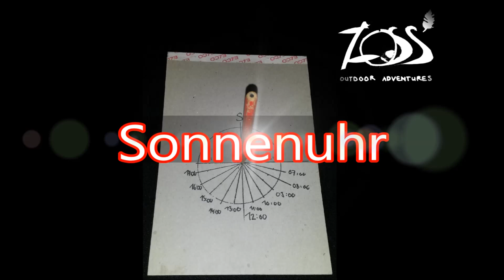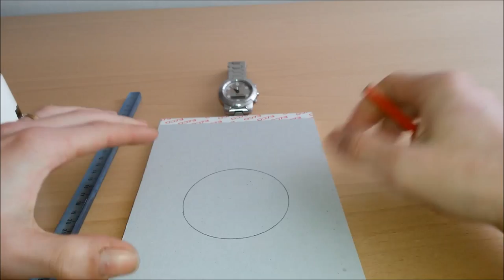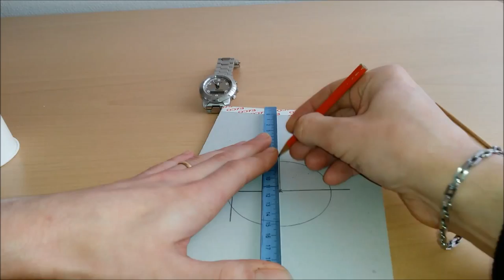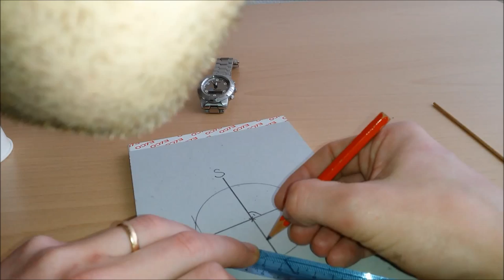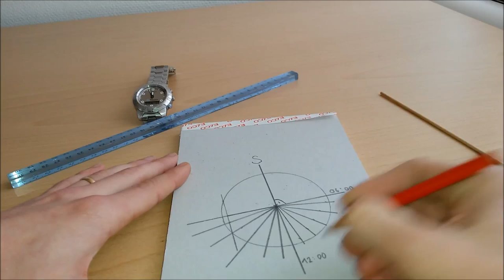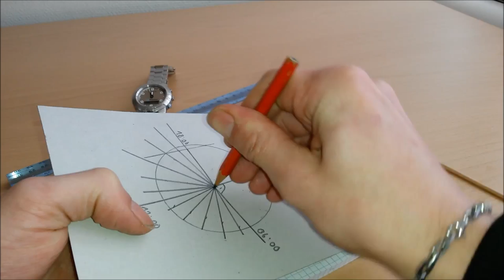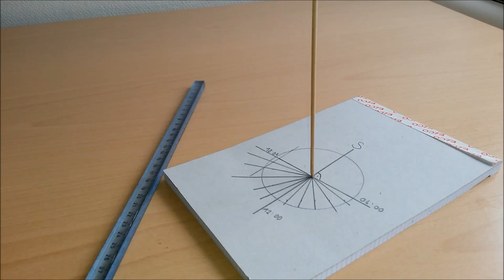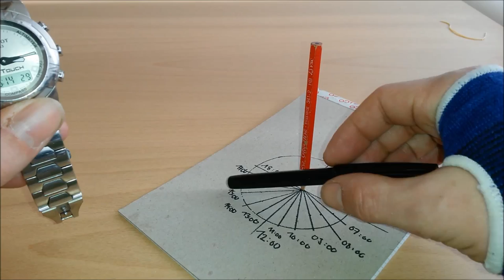Sonnenuhr - ZOA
In diesem Video möchte ich euch zeigen wie Ihr einfach, schnell und mit wenig Material eine mobile Sonnenuhr bauen könnt. Diese kann genutzt werden um die Zeit abzulesen aber auch für die Himmelsrichtung-Bestimmung.